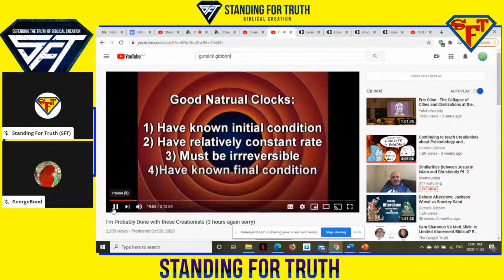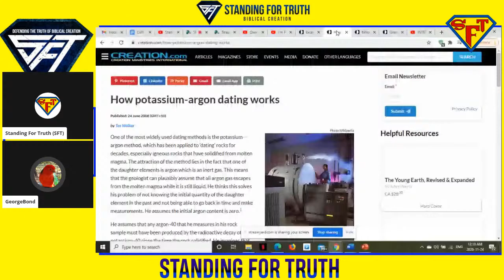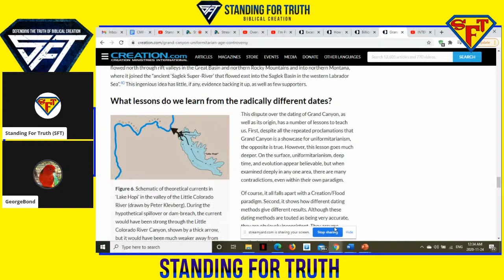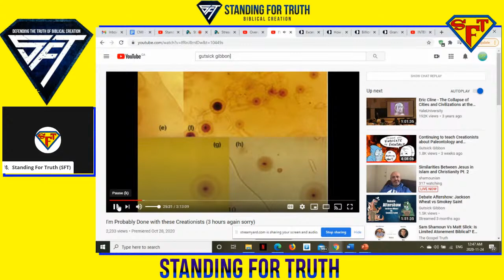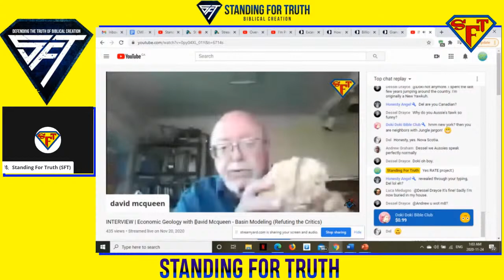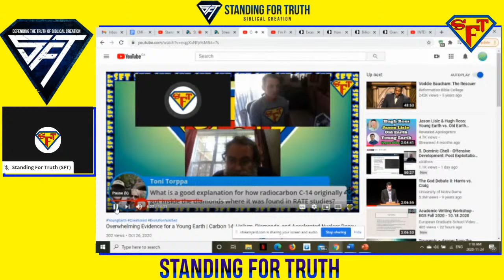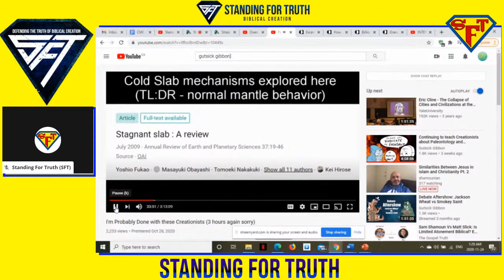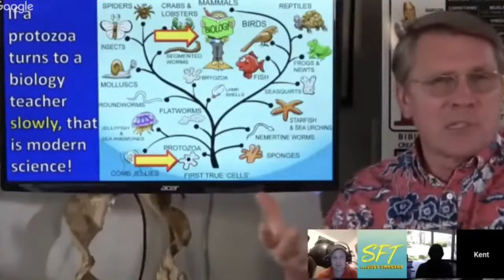Gutsick Gibbon Really Doesn't Understand Radioactive Decay || Debunking Dating Methods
Refuting some of Gutsick Gibbon's comments in her latest 3.5 hours video "refuting" Biblical Creation.

In this video we demolish arguments pertaining to topics such as:

Dating methods, fossil fuels, radiohalos, fission tracks, heat problems, cold slabs, magnetic fields, helium, and more!

Full playlist debunking Erika's 3.5 hour video "I'm probably done with these Creationists":